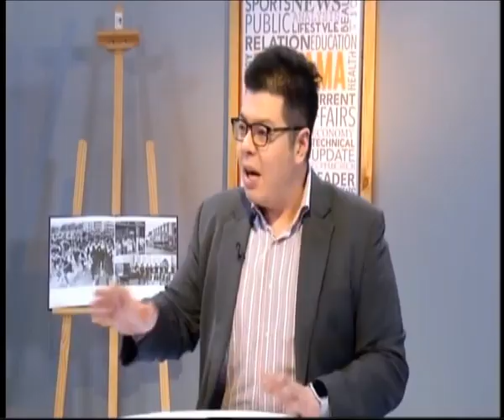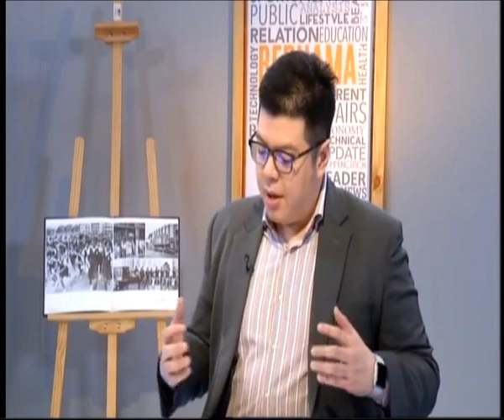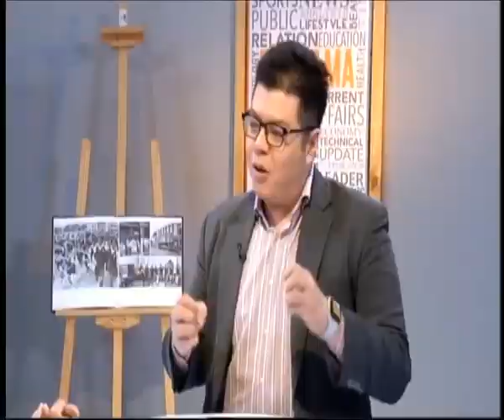Floria Di Raja Putrajaya 2018 - Bernama TV 6 Ogos 2018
Promosi Floria Putrajaya 2018